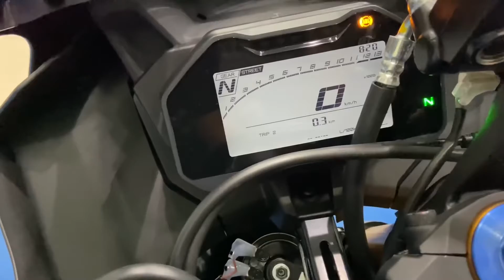Yahama R15 V4 vs yaham R15M Different...😮😮😮😮